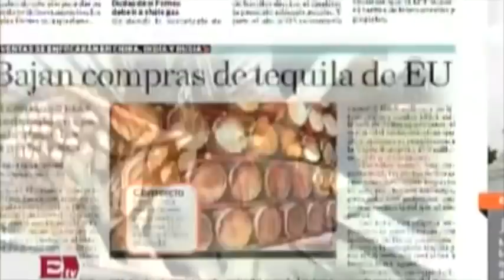La alcaldesa de Matamoros declara por la muerte de 4 jóvenes/ Excélsior en la media con Atalo Mata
Investigan a nueve elementos de la unidad especial Hercules por muerte de jóvenes

1 de noviembre de 2014

La alcaldesa de Matamoros declara por la muerte de 4 jóvenes/ Excélsior en la media con Atalo Mata, La alcaldesa de Matamoros declara por la muerte de 4 jóvenes, Excélsior en la media con Atalo Mata , mueren jovenes, matamoros. unidad especial hercules, matan a jovenes en matamoros, identifican c cuerpos, identifican cuerpos matamoros,